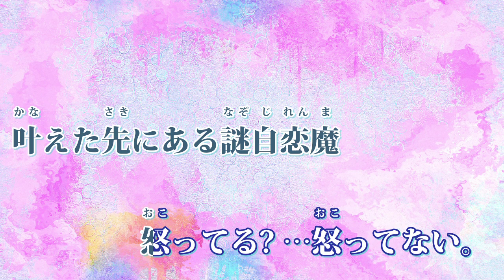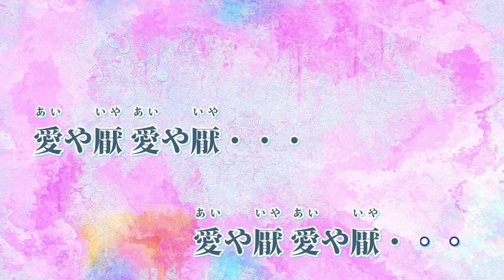【ニコカラ】妄想感傷代償連盟 -Piano Ver.-（Off Vocal）【DECO*27】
『妄想感傷代償連盟』のピアノ伴奏のニコカラを投稿しました